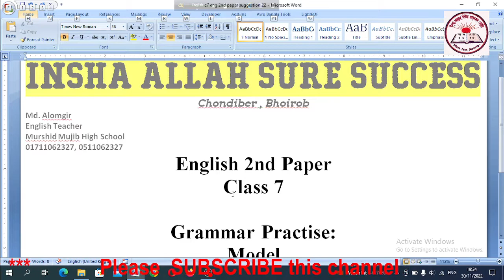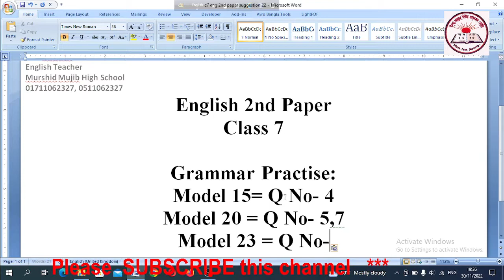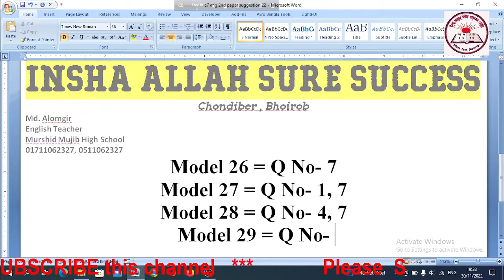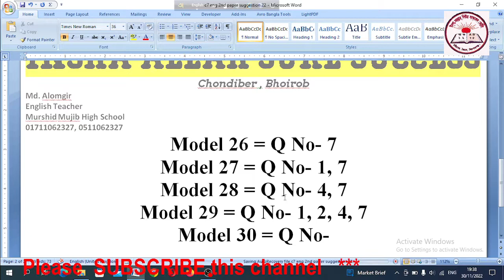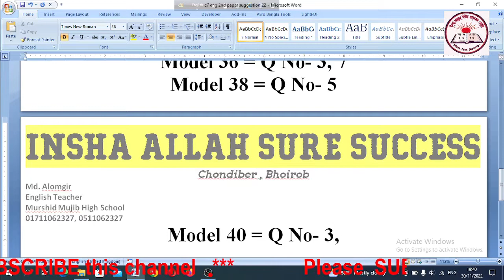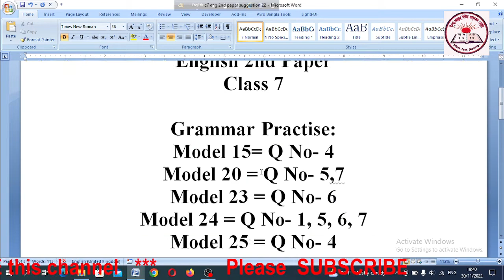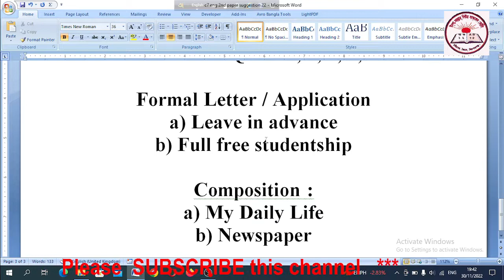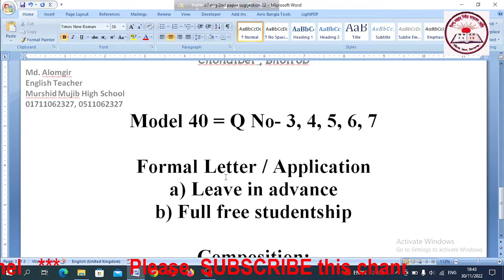Class 7 English 2nd Paper Suggestion 2022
Dear students I think will follow it attentively